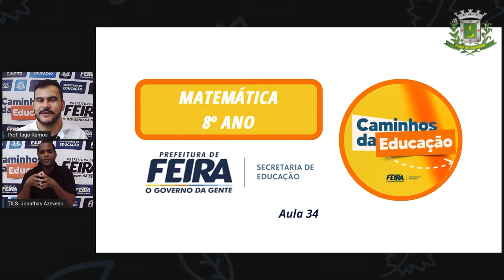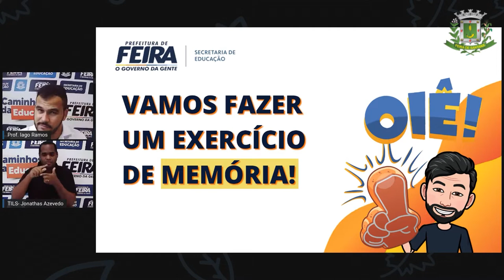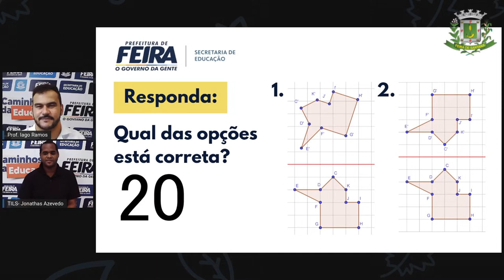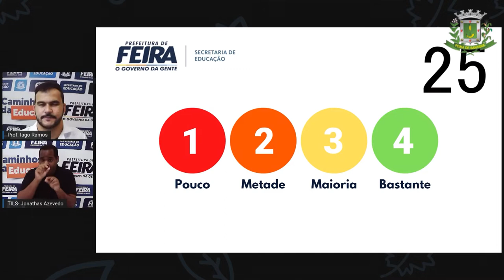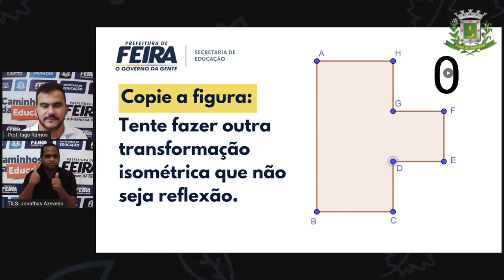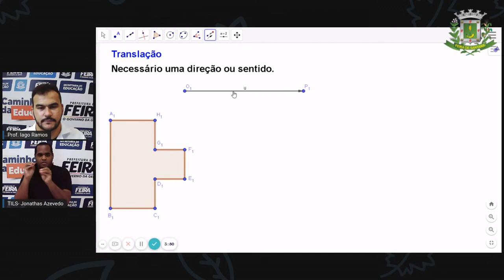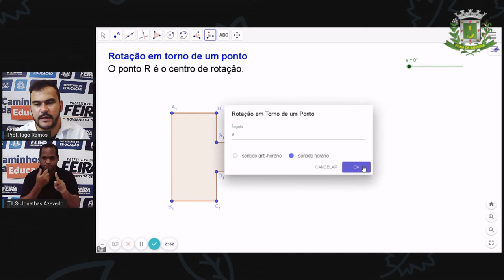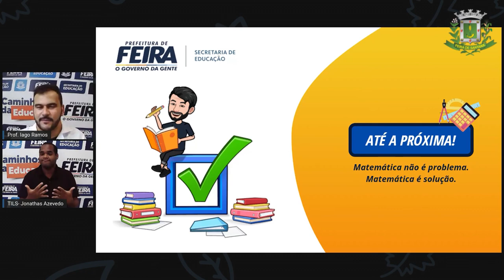8º ANO AULA 34 Prof Iago Ramos Matemática TRANSFORMAÇÕES GEOMÉTRICAS PARTE 2